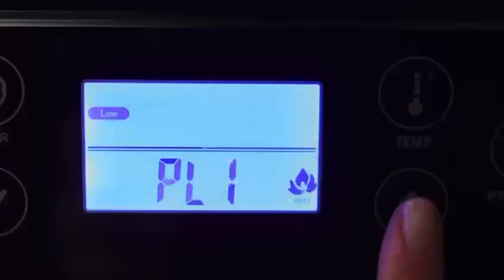Dellanira princesshouse chocolate chocolatera